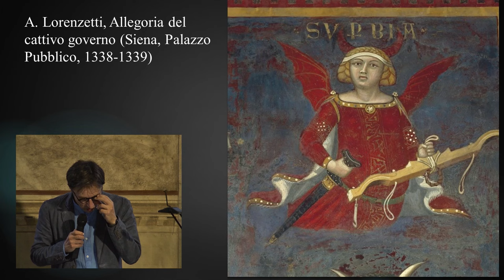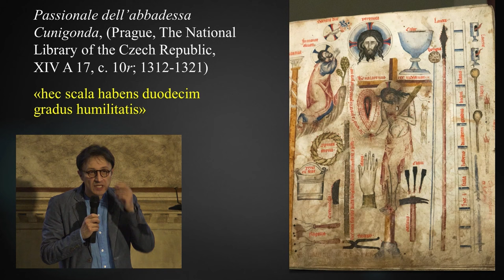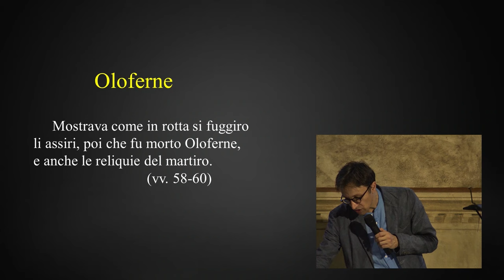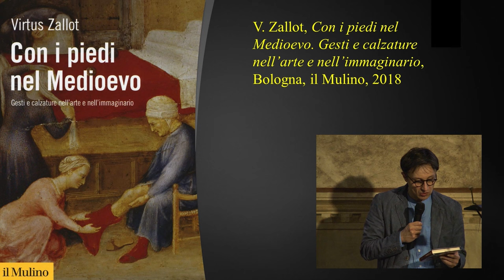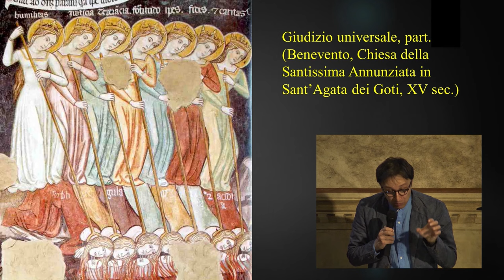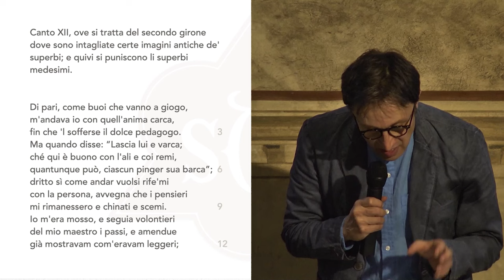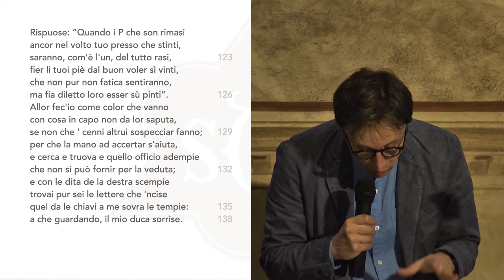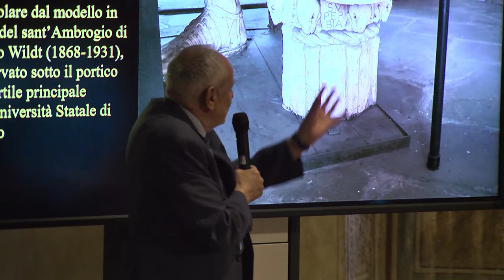LECTURA DANTIS | GIUSEPPE CRIMI, PURGATORIO XII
Video registrazione della Lectura tenuta il 19 ottobre 2023 presso il Palagio dell'Arte della Lana, Firenze, sede della Società Dantesca Italiana, all'interno del ciclo Lectura Dantis - Autunno 2023.

0:00:00 Introduzione di Franco Suitner
0:04:00 Giuseppe Crimi: Il canto XII del Purgatorio
00:55:38 Giuseppe Crimi: Lettura del Canto XII del Purgatorio
1:03:03 Conclusioni